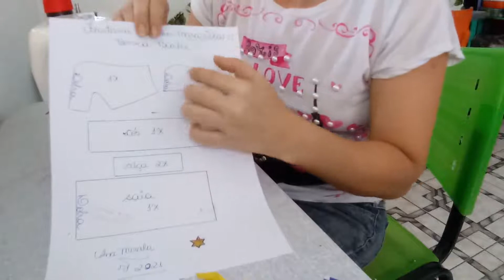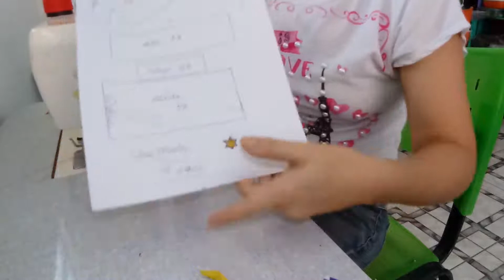roupa Barbie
o molde vcs encontram nos grupos

grupo face

grupo telegram

Molde pet e boneca
Nesse grupo e so postagem de moldes tanto pet como roupinha de boneca
Proibido postagem de molde pdf pago